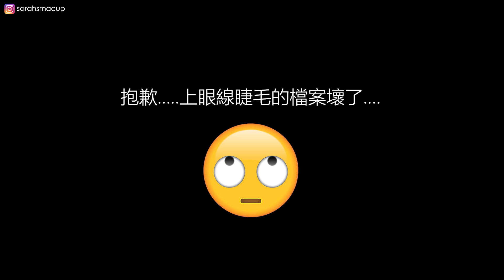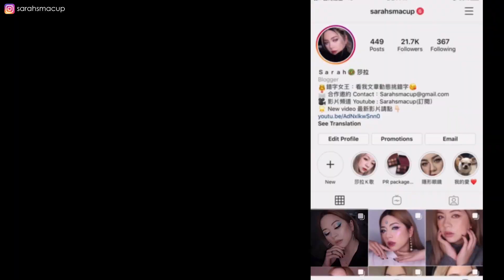又是新品上全臉 變色美妝蛋?! /SOLONE新色 /Heme打亮/odens eye 超美腮紅跟眼盤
CODE: SARAHS
💲結帳輸入此碼💲
結帳再打九折
CODE: SARAH
💲結帳輸入此碼💲
結帳再打八五折

Solone極潤緞光唇膏
 /013紫芋醇奶露、014紅絲絨奶茶、015栗香那堤

Solone雪紡絲絨霧面唇釉
/112誹聞男友、113心醉、114噤愛

Solone蘋果肌紅潤腮紅
 /11初綻薰衣草、12熟成甜檸

Solone天生好手極細三角眉筆

Odens eye cosmetics Alva Matte Lip Stain

Odens eye cosmetics Alva Cream Lip Stain

Odens eye cosmetics Alva Fruit Blusher(霧面)/Alva Flower Blusher(光澤)

Odens eye cosmetics Alva Eyeshadow Palette

MATCHY-MATCHY MONOCHROMATIC COLOUR PALETTE BERRY

Nyx suede matte lipstick Vintage

heme 喜蜜 晶緻亮采餅

Beautyblender 原創變色蛋-熱浪

Clinique全新「平衡修護奇蹟亮顏乳」櫻花小粉瓶

Estee Lauder 雅詩蘭黛 粉保濕訂製粉底精華

maybelline fit me 遮瑕 07

👍🏼 常用刷具清單 BRUSHS 👍🏼:

◼ Foundation 粉底◼

Pony effect 粉撲

◼ Powder蜜粉◼

授受郎 小布丁系列 蜜粉刷

RIVAU F62

RIVAU F61

Blush 腮紅

授受郎 小布丁系列 腮紅刷

THREE 腮紅刷

ZOEVA 127 Sheer cheek

RIVAU F62

◼ Brozer /Contour 修容◼

Morphe M405

Morphe E4

授受郎 小布丁系列 修容

◼ Highlighter 打亮◼

ABH A23

Colourpop F5

◼ Eyeshadow 眼影◼

Morphe M433

Morphe M441

Morphe M506

Morphe M213

Morphe M456

Morphe M326

Morphe M504

艾諾奇 111

◼ Nose contour 鼻影 ◼

Morphe E62

◼ 隱形眼鏡 ◼
SC PECAN美洲系列 灰色

◼ 指甲光療 ◼
GEO hani gray

◼耳環 項鍊◼
LAZY ANN :

背景音樂Joakim Karud LOVE MODE